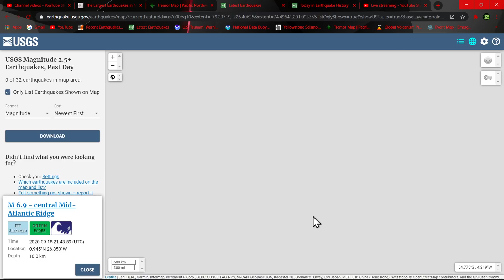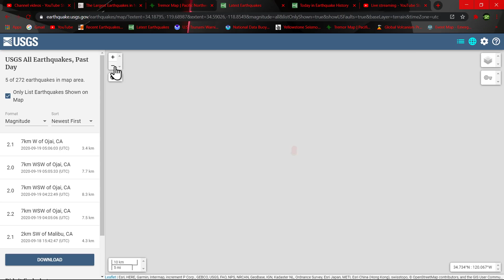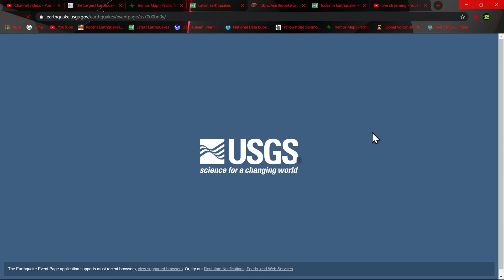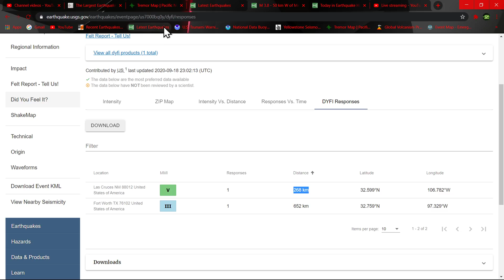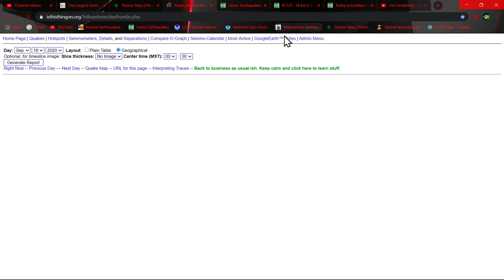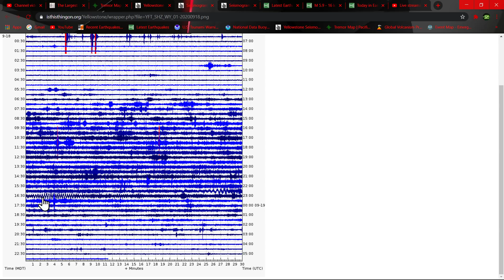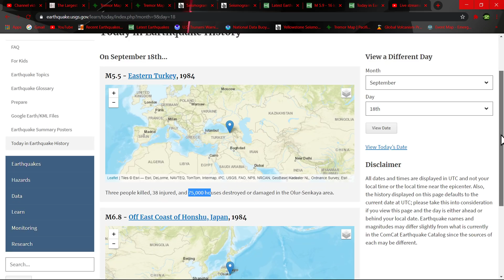Friday night earthquake update 9/18/2020